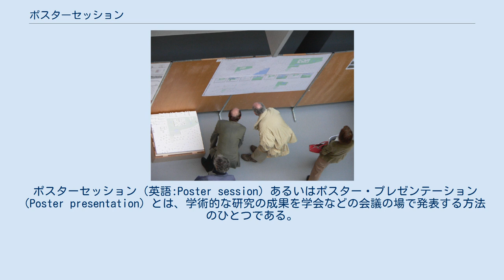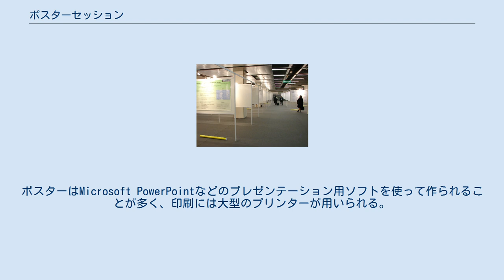ポスターセッション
スイス連邦工科大学ローザンヌ校でのポスターセッション。
 ポスターセッション（英語:Poster session）あるいはポスター・プレゼンテーション（Poster presentation）とは、学術的な研究の成果を学会などの会議の場で発表する方法のひとつである。
掲示されるポスターは通常事前に査読（学術的査読）される。
ポスターセッションは医学会など自然科学系の学会で特に重要となる。
 通常、ポスターセッションの会場では掲示用に個別の部屋やスペースが割り当てられ、研究者たちはそこに紙のポスターを貼り、研究の方法や成果を説明する。
それぞれの研究の発表は学会の日程に基づき、10分から数時間の間掲示される。
大きな会議となると、数千枚ものポスターセッションが数日で終えられることもある。
 新産業技術センター（CNIT）でのポスターセッション。
 また、多くの場合プレゼンテーションは研究発表のポスターを動かせる壁に貼り付け、発表者が通っていく出席者の質問に答える形で行われる。
ポスターの大きさは会議によって変わり、A1サイズ（およそ60×90cm）から120×240cm程度となる。
ポスターはMicrosoft PowerPointなどのプレゼンテーション用ソフトを使って作られることが多く、印刷には大型のプリンターが用いられる。
また、耐久性向上のためラミネート加工される場合が多い。